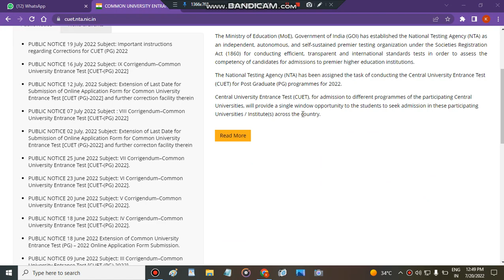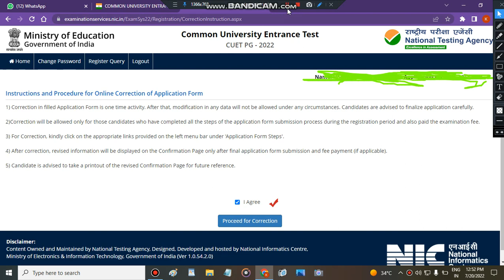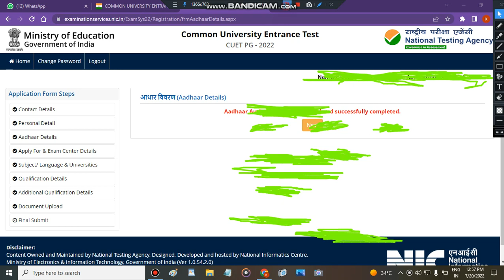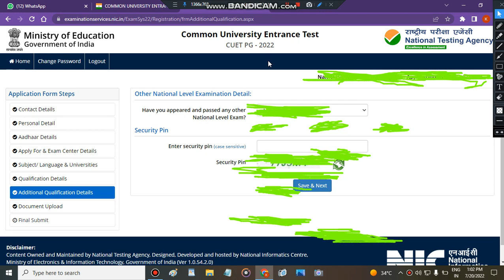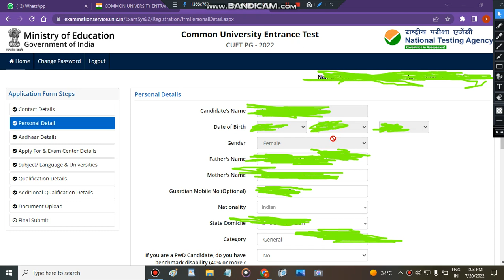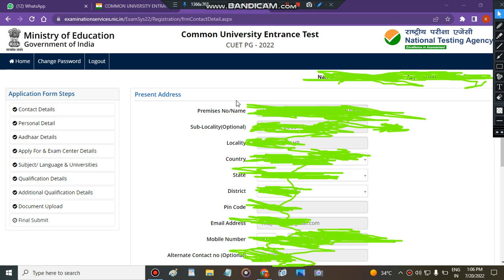Cuet pg application form correction| correction window cuet pg now open 🥰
" cucet pg  form2022 application form for pg"
" cucet pg  form2022 application form"
"cucet  pg entrance exam 2022"
" cucet pg  formapplication form 2022"
"cucet  pg update"
"cuet  pg application form correction 2022"
"cuet  pg application form correction"
" cucet pg  form2022 pg bhu"
"cucet  pg entrance exam"
" cucet pg  formfor pg 2022"
" cucet pg  formfor pg 2022 jnu"
" cucet pg  form2022 for pg courses"
"  cucet pg  formformkya hai pg"
"pu cet pg latest news"
"cucet  pg nta 2022"
"cucet  pg official website 2022"
"cucet  pg "
"cuet pg correction window open"

Breaking News: CUET 2022 Application Form Reopen | CUET 2022| Last date extend | CUET 2022 exam date
HangTag's:-🚫
"cuet application form reopen"
"cuet application form date extend"
"cuet latest news today"
"cuet last date"
"cuet 2022 correction window"
"cuet form correction"
"cuet 2022"
"cuet"
"cuet exam date"
"cuet updates"
"cuet latest updates"
"cuet breaking news"
"cuet latest news"
" cucet pg  formcorrection window"
" cucet pg  formcorrection window 2022"
" cucet pg  formapplication form 2022 last date"
"cuet form 2022"
"cuet me kya correction ker skte hai"
"agri updates"
"cuet exam"
"cuet form currection"
" cucet pg  form2022"
"cucet pg "
• ►  cucet pg  form2022 Mock Test
• ► CUET Bsc AG Exam Pattern 2022
• ► CUET Total no. of application
" cuet pg correction window update"
" cuet"
" cuet admission process "
" central University admission process "
" cuet correction update "

Query's🔎 :-
cuet 2022 total no. Of application
cuet Latest News
cuet 2022 big update
cuet official question papee
cuet official notification
cuet exam date
cuet 2022
cuet 2022 official
 cucet pg  formLatest Update
cucet pg 2022
BHU Update
 cucet pg  formLatest Update 2022
cuet form ki jankari
cuet latest update
cuet update
cuet entrance form date 2022
cuet entrance date 2022.
" CUET PG APPLICATION FORM LAST DATE EXTANDED"
" cuet pg application form urgent update 2022"
" cuet urgent update 2022"
cuet
" cuet revised dates 2022"
,cuet  pg application form correction 2022,cucet  pg application 2022,cuet  pg application form correction,cucet  pg apply, cucet pg  form2022 pg bhu,pu cet pg courses 2022,pu cet pg entrance exam 2022,
" how to edit cuet pg application form"
" cuet pg correction window is open"
" all about cuet pg correction window"
" cuet pg correction in subject code"
"cuet admisison process 2022"
" correction in cuet pg application form"
" all about cuet pg application form last date"

cucet pg
" correction cuet application form 2022"
cucet2022 Update
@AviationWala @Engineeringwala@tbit